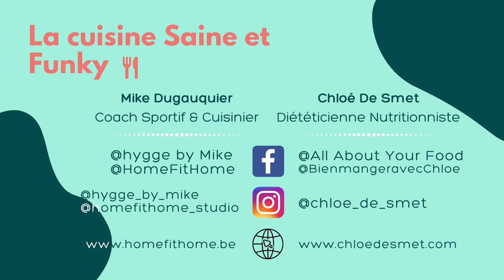Episode 7 Velouté de Potiron et Cabillaud à l'Unilatérale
Une recette délicieusement simple et savoureuse, parfait pour les soirées pluvieuses d'automne.
Mike Dugauquier, chef autodidacte et foodie passionné vous présente la recette pas à pas. Chloé De Smet, diététicienne gourmande, vous explique tous les bienfaits que contient la recette.